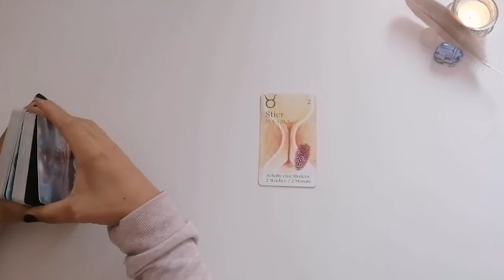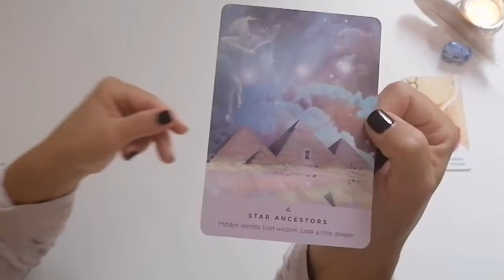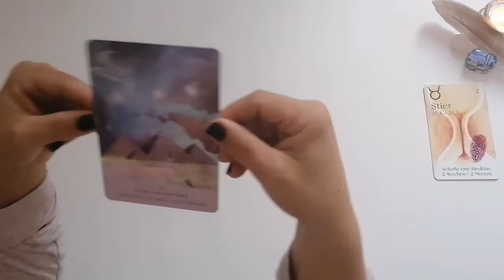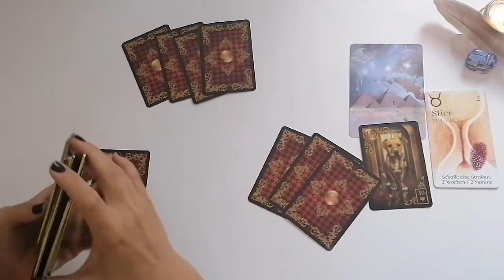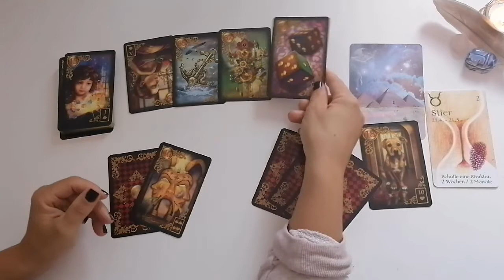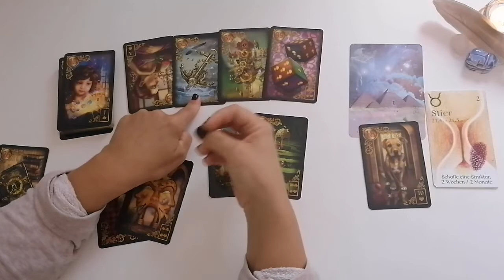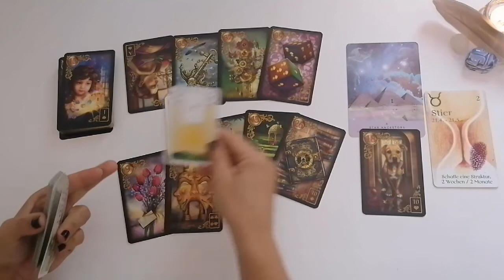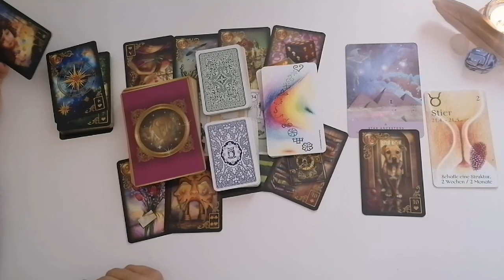STIER : Karmische Partner | Gleichgewicht | Yin & Yang | Liebe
Für eine persönliche Kartenlegung, kannst du mich unter dieser Emailadresse erreichen.

Deine Svea

Allgemeine Infos & keine Aufmerksamkeiten 🤩💞💌:

⭐Amazon Wishlist, für kleine & große Aufmerksamkeiten: